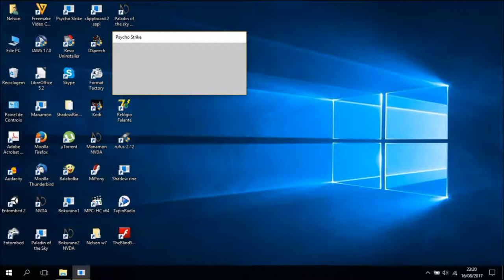Psycho Strike Audiotutorial Estrato'Stereo parte2 Teclas de jogo, Festa e menus da guarida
Audiotutorial destinado às pessoas portadoras de deficiência visual. Esta é a 2ª parte do audiotutorial do jogo Psycho Strike, na qual falo sobre as teclas de jogo, passo a fase inicial chamada festa e apresento os menus da guarida do nosso futuro gang.
Nota: Os Estrato'Stereo apenas e unicamente se limitaram a autorizar a divulgação dos seus audiotutoriais para jogos no site Portal Cegos Brasil, não se responsabilizando por nenhum dos conteúdos existentes nesse site incluindo os jogos, uma vez que os Estrato'Stereo nunca subiram, nem subirão, não postaram e nem postarão os mesmos.